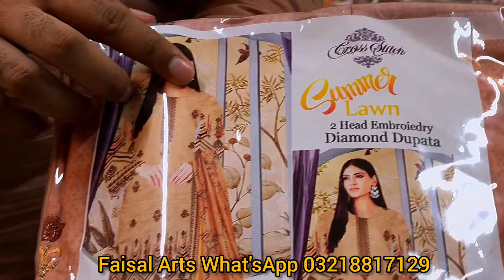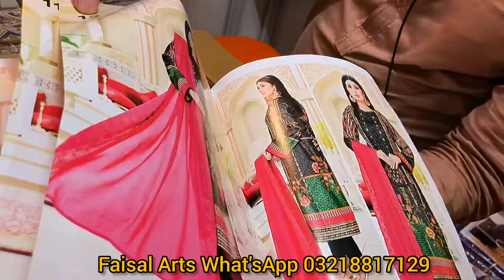Pakistani Brands For Clothes | Lawn Dress Brands In Pakistan | Pakistan Cheapest Clothing Brand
affordable clothing brands in pakistan
pakistani clothing usa
pakistani dress usa
eid pakistani dresses
best ready to wear brands in pakistan
affordable western clothing brands in pakistan
agha noor dress design
best designer dresses in pakistan
best online shopping website in pakistan for clothes
best pakistani designer clothes
breeze clothing pakistan
dholki dress design
dress stitching designs pakistani
eid sale on brands in pakistan
fancy dress designs pakistani
formal brands in pakistan
gala designs pakistani
latest gota kinari dresses
lawn kameez design with lace
online clothes brands in pakistan
pakistan clothing brand names
pakistani apparel brands
pakistani clothes eid
pakistani clothes neck design
pakistani neckline designs
pakistani salwar kurta
pakistani simple dress design with lace
pakistani suit design images
quetta wholesale cloth market
schiffli fabric pakistan
stitch clothing brand pakistan